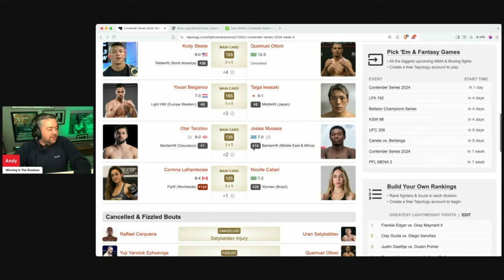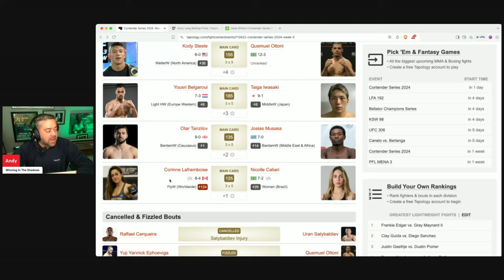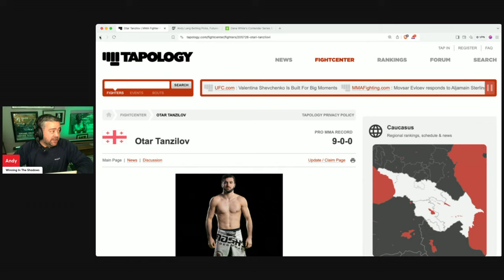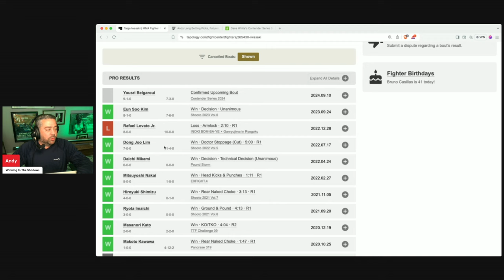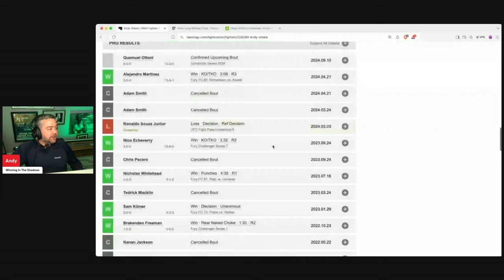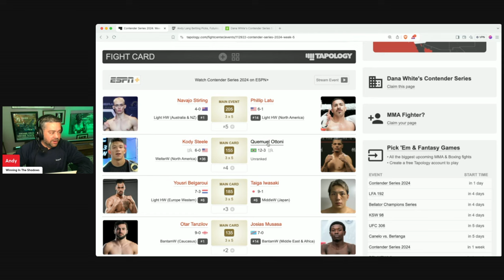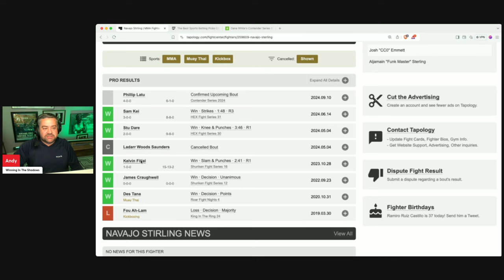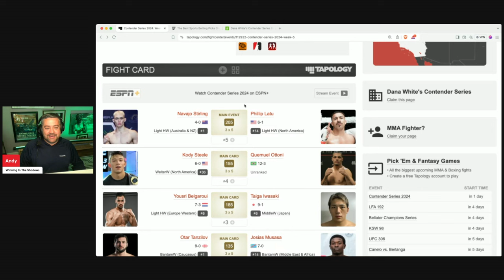DWCS 2024 Week 5 Every Fight Breakdown Bets, Tips, Predictions, Odds – Dana White Contender Series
😎 Who will be awarded UFC contracts tonight on the Season 8, Week 5 edition of Dana White's Contender Series? Join Andy Lang as he previews EVERY fight on tonight's card.

Dana White's Contender Series: Week 5 | September 10, 2024

🔥 Get ready for an explosive night of fights as the Dana White Contender Series returns for Week 5! Witness the future of MMA as 10 hungry fighters battle it out for a coveted UFC contract.

📍 Location: UFC Apex, Las Vegas, Nevada
📅 Date: September 10, 2024
📺 TV: ESPN+
📻 Radio: SiriusXM Fight Nation (Channel 156)
💻 Online: UFC Fight Pass

💥 Featured Fights & Fighter Nicknames:
Corinne Laframboise v Nicolle Caliari
Otar Tanzilov v Josias Musasa
Yousri Belgaroui v Taiga Iwasaki
Kody Steele v Quemuel Ottoni
Navajo Stirling v Phillip Latu

Don't miss the action! Tune in to ESPN+ tonight to see who will earn a UFC contract.

Introduction 00:00
Corinne Laframboise v Nicolle Caliari 00:20
Otar Tanzilov v Josias Musasa 03:50
Yousri Belgaroui v Taiga Iwasaki 07:48
Kody Steele v Quemuel Ottoni 11:41
Navajo Stirling v Phillip Latu 16:24